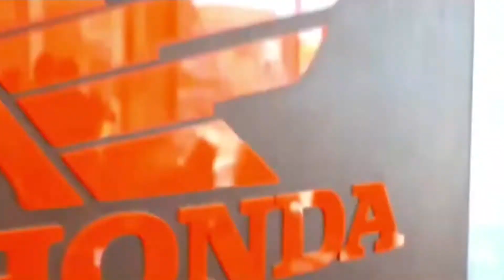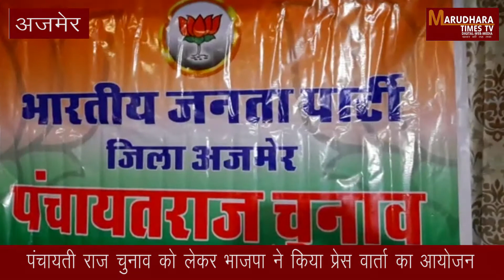पंचायती राज चुनाव को लेकर भाजपा ने किया प्रेस वार्ता का आयोजन